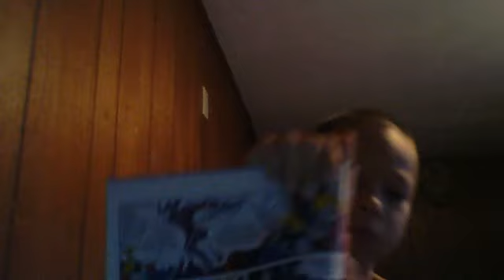Webcam video from October 1, 2015 10:05 PM (UTC)